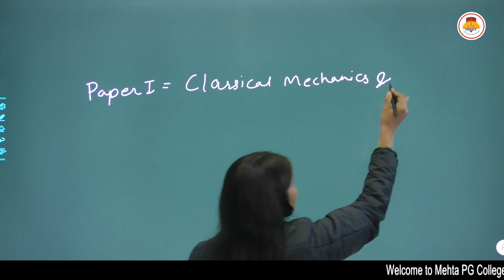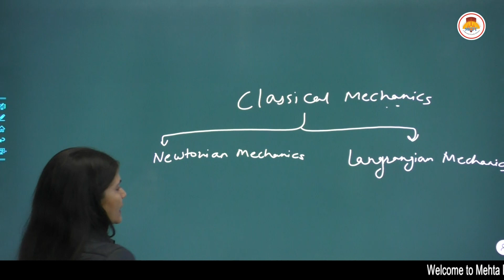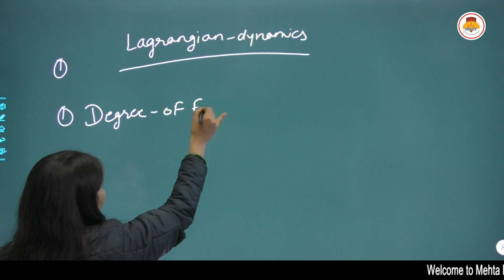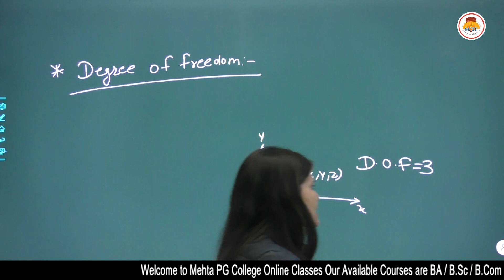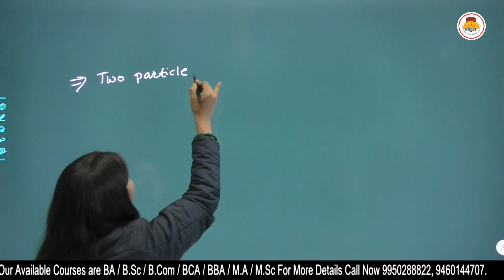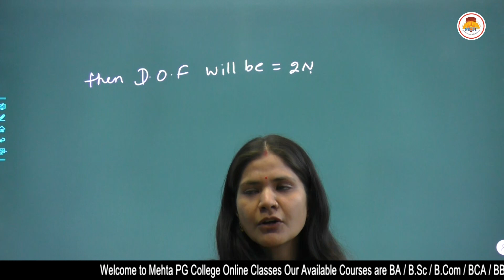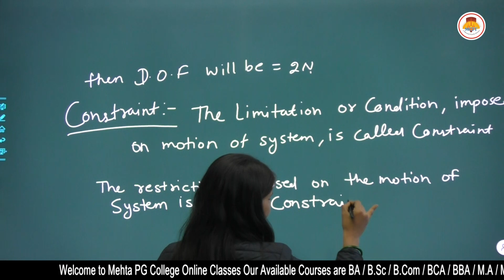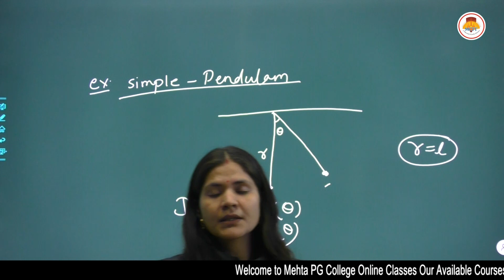MSC PRE. PHYSICS - CLASSICAL MECHANICS - INTRODUCTION & DEGREE OF FREEDOM